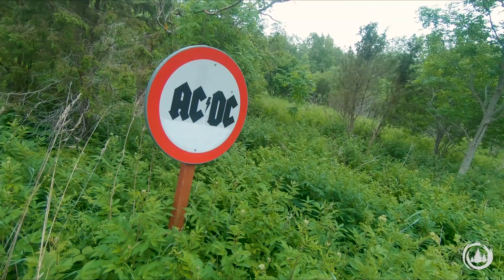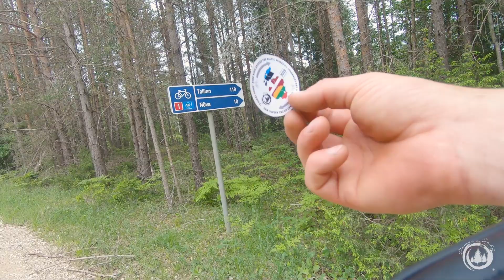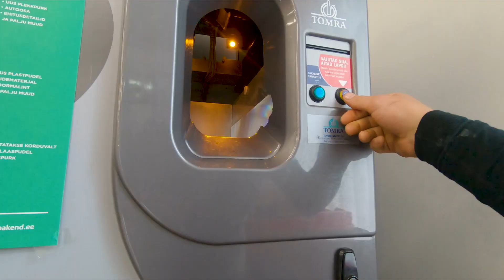Sasniedzam Igauniju "Velo ekspedīcija Baltijas ceļam 30 gadi" (2/12)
Velo ekspedīcijas otrā sērija, kurā sasniedzam Igauniju.

Godinot "Baltijas ceļu" un iedvesmojoties no tā laika perioda, mūsu brīvībai nozīmīgajiem, notikumiem un drosmīgajiem ļaudīm, nolēmām godināt Baltijas ceļa 30. gadadienu.
Dodoties velo ekspedīcijā apkārt visām trīs Baltijas valstīm, kā vienotam veselumam.
Ekspedīcijas atklāšana notika Tautas Frontes muzejā 2019. gada 8. Jūnijā un ekspedīcija ilga 19 dienas.
Piedzīvojot virkni fantastiskus saulrietus, neaizmirstamus notikumus, sajūtot patiesu brīvības garšu un emocijas!

Lai patīkama skatīšanās!

Video Montāža:Haralds Grīnvalds